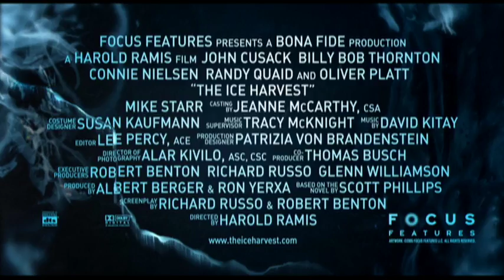The Ice Harvest - Trailer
John Cusack and Billy Bob Thornton team up in this hilarious thriller about two men who steal from a mob boss and then realize that the biggest risk theyÍll take is trusting each other.